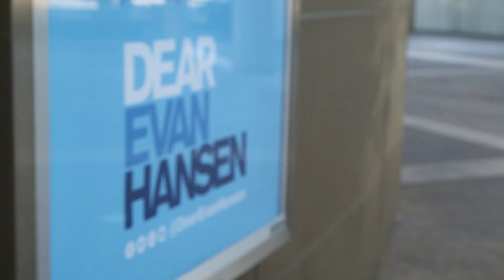Opening Night of 'DEAR EVAN HANSEN' | Ahmanson Theatre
A letter that was never meant to be seen, a lie that was never meant to be told, a life he never dreamed he could have. Evan Hansen is about to get the one thing he’s always wanted: a chance to finally fit in. Dear Evan Hansen is the deeply personal and profoundly contemporary musical about life and the way we live it.

Tickets at AhmansonTheatre.org